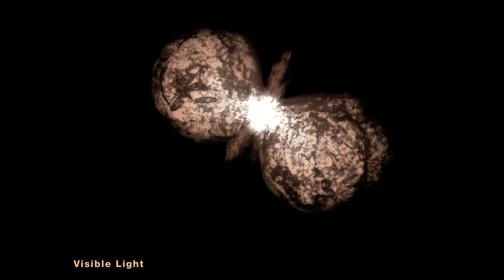Eta Carinae: 2D Images to 3D Models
Caption

This visualization showcases the multiwavelength emissions and three-dimensional structures surrounding Eta Carinae, one of the most massive and eruptive stars in our galaxy.

Two of NASA's Great Observatories, the Hubble Space Telescope and the Chandra X-ray Observatory, have observed Eta Carinae using visible, ultraviolet, and X-ray light, as well as in the Hydrogen alpha emission line. These 2D portraits have been modeled by astronomers and artists to create a 3D visualization that brings the telescope images to life.

The sequence presents the layered model one wavelength region at a time, and builds up the complex nested structure. The viewer gets a full 360-degree view and can assemble a complete mental model that aids interpretation of the NASA observations.

Credits
Visualization

NASA, ESA, Joseph Olmsted (STScI), Dani Player (STScI), Leah Hustak (STScI), Joseph DePasquale (STScI), Greg Bacon (STScI), Frank Summers (STScI)
Image

NASA, ESA, STScI, CXC, Jon A. Morse (BoldlyGo Institute), Nathan Smith (University of Arizona)
Music

Maarten Schellekens